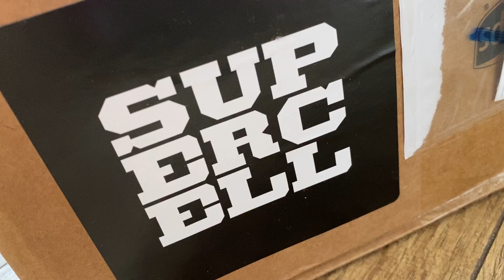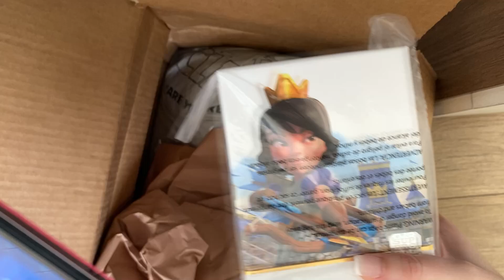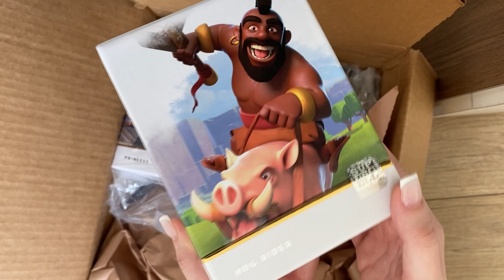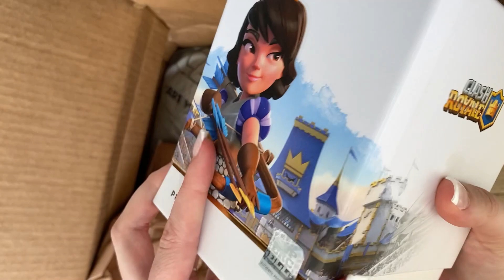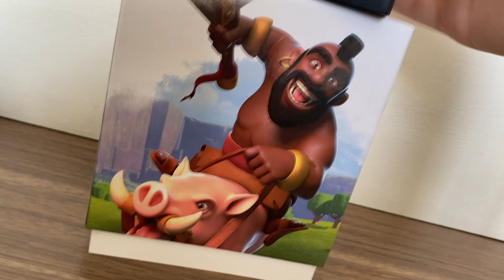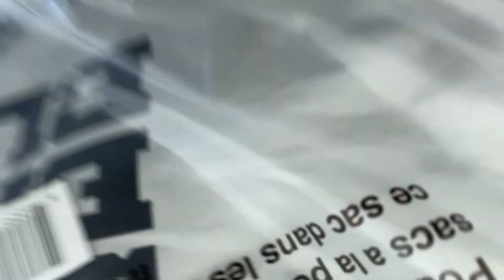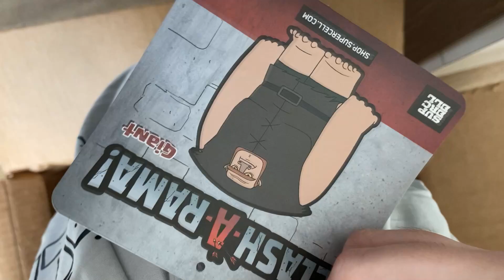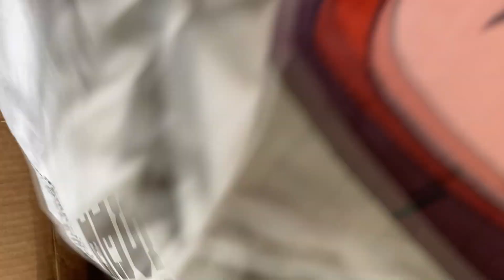RECEBI UMA CAIXA GIGANTE DA SUPERCELL!!! | HAY DAY todo dia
Olá fazendeiras e fazendeiros!

Hoje trouxe um vídeo super especial de recebidos que a supercell e enviou!

MINHA TAG NO HAY DAY: YVV22V90

​Se você tem alguma dica, ou sugestão de vídeo deixa aqui nos comentários!